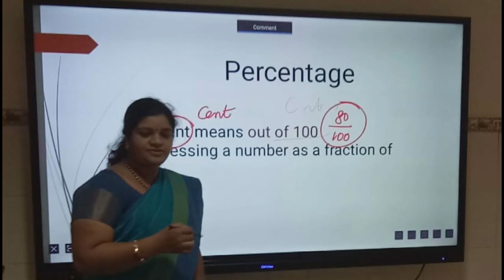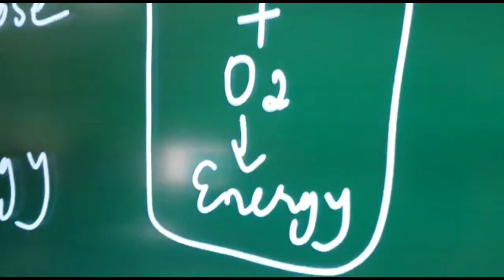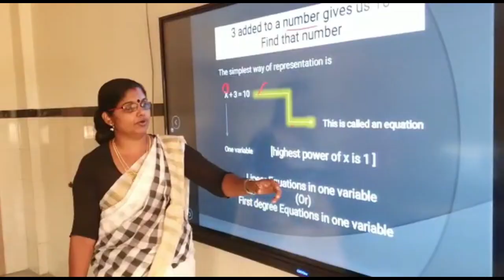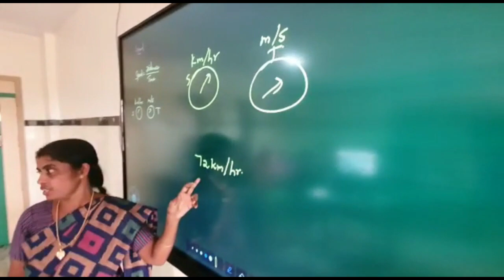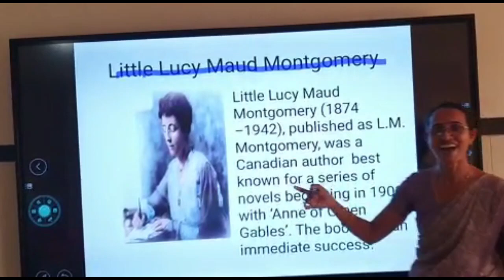SHIS @ Aiming the future generation….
Aiming the future generation….. We, at Sacred Heart International School, Marthandam are very glad to share with you all the glimpses of our teachers practicing to have a virtual treat for all our students with the new Innovative technology using 86” 4K LED Interactive Flat Panel… First of its kind in all classrooms in and around…